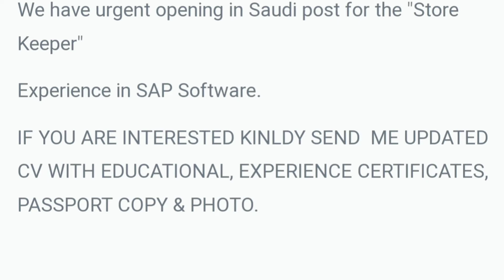jobs in saudi post ksa | available store keeper vacancies | How to apply | watch video |malayalam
Musician: LiQWYD